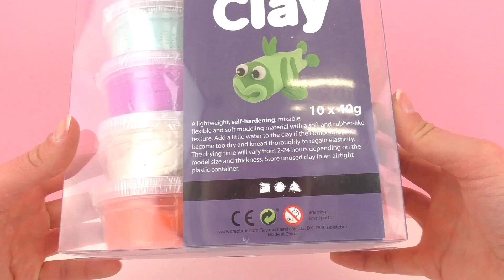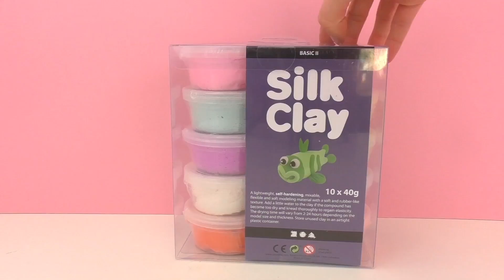تجربة صلصال الحرير الجديد و اللعب بة